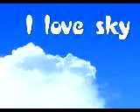I Love Sky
A dog gets his self in a lot of trouble it's so Funny.